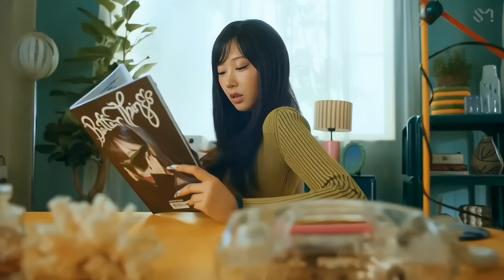GISELLE "BETTER THINGS" MV TWIXTOR CLIPS| AESTHETIC EDITSS